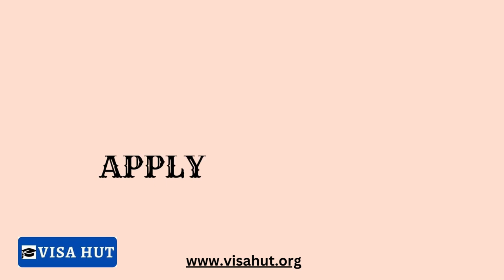Dubai Study Visa Success from VISA HUT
Students can apply Dubai for higher study . Without IELTS after SSC exam students  can apply in Dubai and full fill their dream also Dubai gives the chance to credit transfer  opportunities to UK ,USA ,Canada ,Australia & Europe